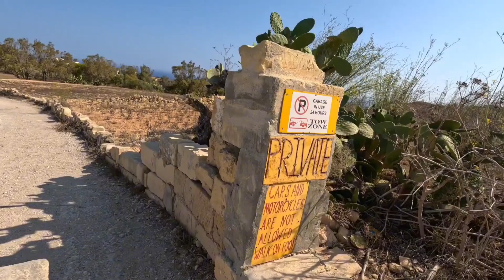Hidden Gems Malta | Gozo, Malta | Explore | Travel | Cave | Viewpoint | must visit | Views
This beautiful hidden gem is overlooking the well-known Ramla Bay in Gozo. It has become an increasingly popular spot amongst both locals and tourists, for its breath-taking sunsets views overlooking the bright red sandy beach in Nadur.